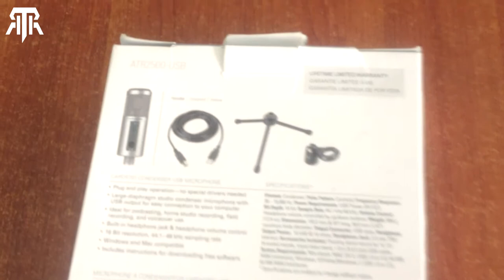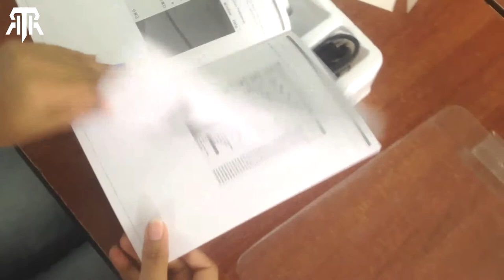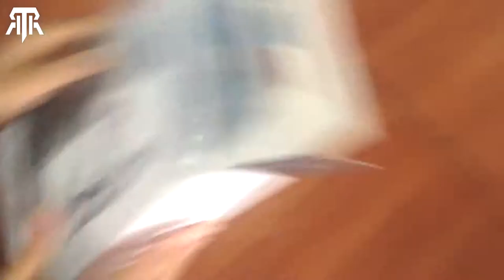Audio Technica ATR2500 USB UNBOXING and REVIEW 2014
Ideal for podcasting, home studio recording, field recording, and voiceover use, the ATR2500-USB plugs right into your computer’s USB port, and functions seamlessly with your favorite recording software. This large-diaphragm side-address condenser offers a USB output for recording to your computer, a quality analog-to-digital converter for excellent fidelity, and a headphone output with level control for monitoring. Its cardioid polar pattern reduces pickup of unwanted sounds from the sides and rear.

Specifications
ELEMENT Condenser
POWER REQUIREMENTS USB Power (5V DC)
BIT DEPTH 16 bit
SAMPLE RATE 44.1 kHz/48 kHz
VOLUME CONTROL Headphone volume controlled by up/down buttons
WEIGHT 366 g (12.9 oz)
DIMENSIONS 155.0 mm (6.10") long,
50.0 mm (1.97") maximum body diameter
OUTPUT CONNECTOR USB-type
HEADPHONE OUTPUT POWER 10 mW @ 16 ohms
HEADPHONE JACK 3.5 mm TRS (stereo)
ACCESSORIES FURNISHED Pivoting stand mount for 5/8"-27 threaded stands; tripod desk stand; 1.8 m (5.9') mini USB cable

Features
Side-address condenser microphone with USB output for easy connection to your computer
Ideal for podcasting, home studio recording, field recording, and voiceover use
Built-in headphone jack allows you to directly monitor from your microphone
Adjust headphone volume with easy-to-use controls on the front of the microphone
High-quality AD convertor with 16 bit, 44.1/48 kHz sampling rate
Compatible with Windows and Mac
Low-mass diaphragm provides excellent frequency response
Cardioid polar pattern reduces pickup of unwanted sounds from the sides and rear, improving isolation of desired sound source
Low self-noise – ideally suited for digital recording equipment
Pivoting, threaded stand mount attaches securely to the supplied tripod or to a conventional microphone stand
Tripod desk stand with folding legs for secure and easily portable tabletop use
Durable metal construction for long-lasting performance
USB cable included.